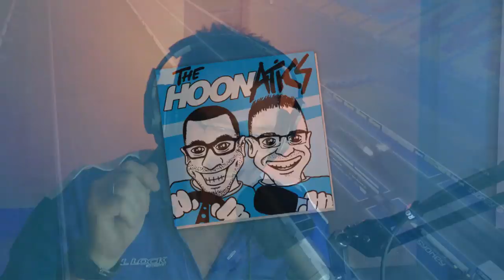DAVO JOHNSON & BILLY MCCONNELL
Aussie Motorcycle Racers

One of the fastest Aussies around the Isle of Man TT course, Davo Johnson drops in to talk about racing the TT and what he's doing this year.
BSB Championship winner Billy McConnell chats about the season coming up and what he does as his "day job"